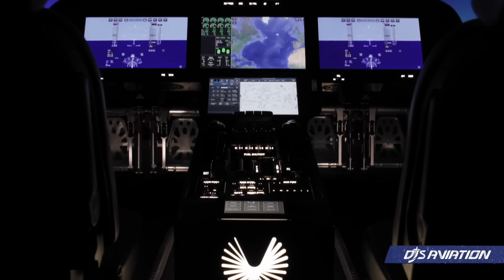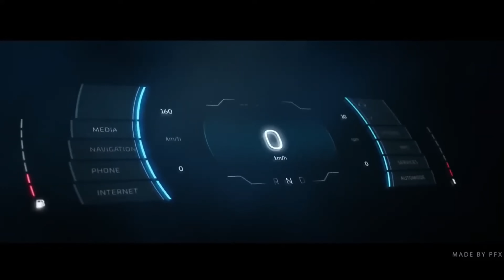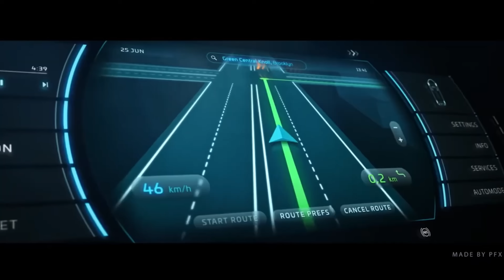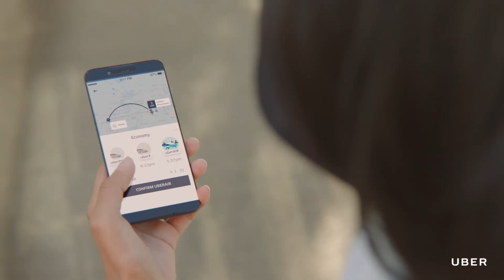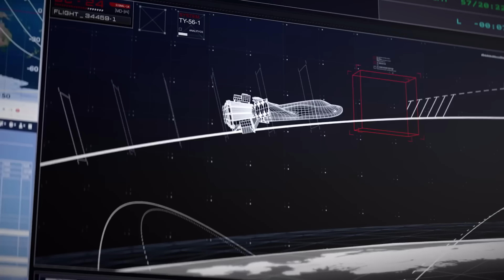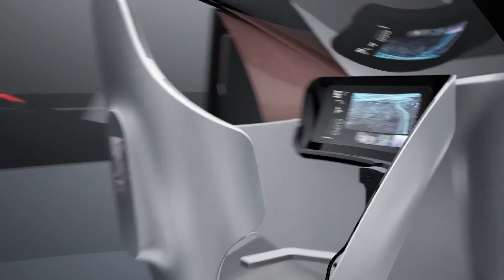15 Future Aircraft Concepts You Won't Believe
15 Future Aircraft Concepts You Won't Believe

00:00- Intro
00:22- Huge Boom Supersonic
01:14- Alef Flying Car
02:04- Virgin Galactic
02:55- Aeromobile 5.0 Vision
03:47- Flying Cadillac
04:40- Boeing Reveals Aircraft
05:27- Solar Impulse 2
06:16- Venus Aerospace VDR2
07:06- Uber Elevate
07:59- Sierra Nevada
08:53- Hydroge CityHawk
09:42- Embraer's Pulse Concept
10:33- Vela Alpha
11:26- ASKA Fly eVTOL
12:20- Supernal S-A2
13:17- Airbus Maveric
14:07- Eve Air Mobility
14:59- Kelekona's Colossal
15:50- Stratos 716 ParkAir